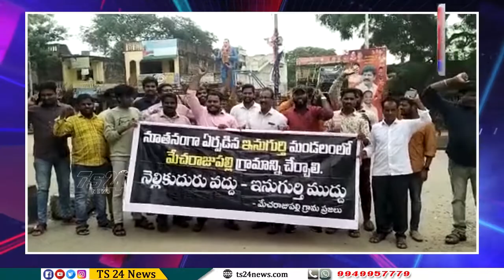నెల్లికుదురు మండల కేంద్రంలో రాస్తారోకో నిర్వహించి నిరసన |TS24 News